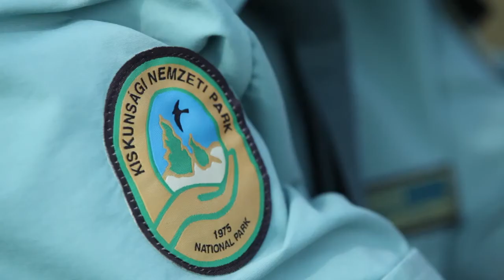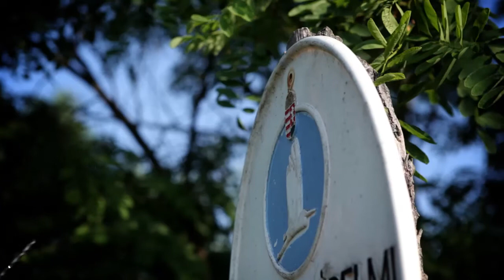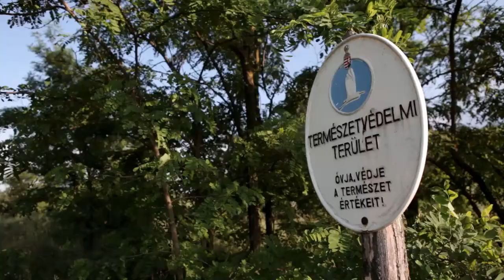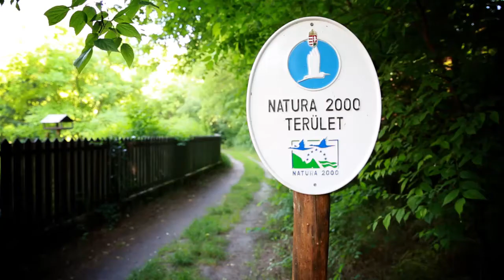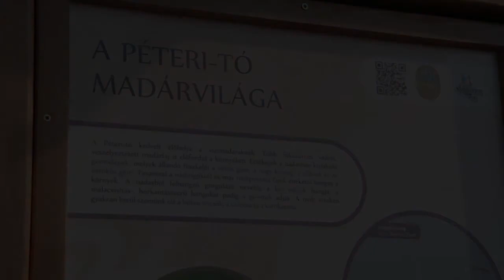Génmegőrzés és természetvédelmi kezelés a Kiskunsági Nemzeti Parkban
2015-ben, a Kiskunsági Nemzeti Park alapításának 40 éves évfordulója alkalmából készült kisfilm az őshonos háziállat génmegőrző tevékenységünkről és a legeltetéssel történő természetvédelmi kezelésről.